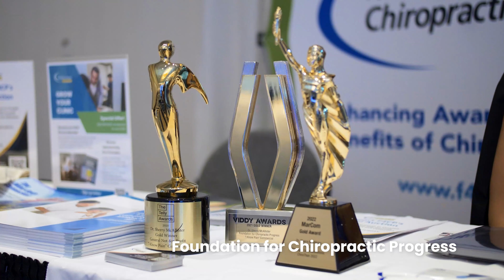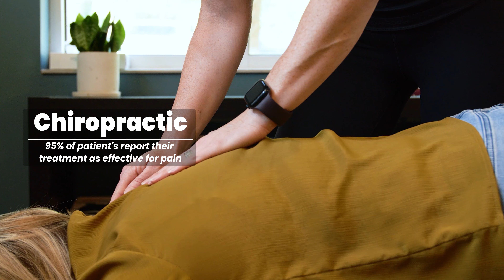Invictus Media 2024 Winter Reel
Our latest reel showcasing everything we have shot the last six months.